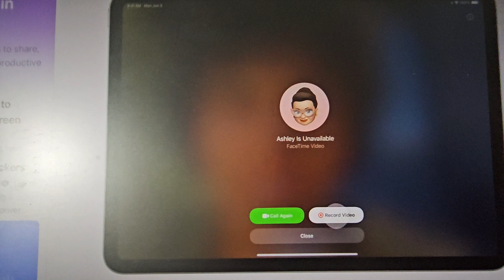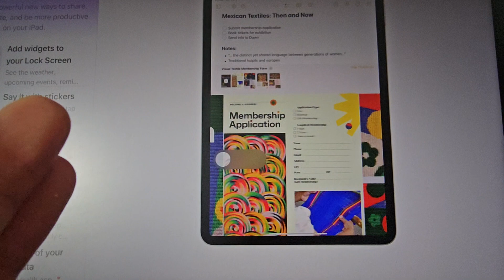updated firmware iPad pro